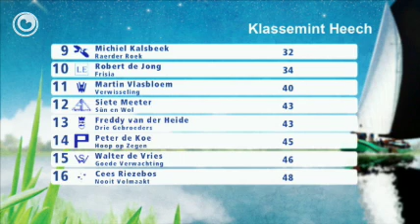Simmer: Grutte Pier winner yn Heech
Nei in spannende striid by it IFKS skûtsjesilen yn Heech is De Grutte Pier mei skipper Delmer Los tiisdeitemiddei as earste oer de finish kaam. Hjir achteroan kaam Jelle Talsma mei de Jonge Jan en as tredde kaam Henk Keizer mei de Singelier oer de einstreek.

It skûtsje fan Siete Meeter sloech om yn de wedstryd en hat it wedstrydfjild bytiids ferlitte moatten.